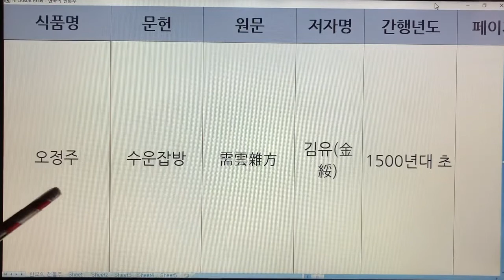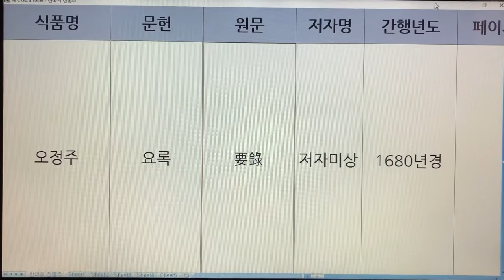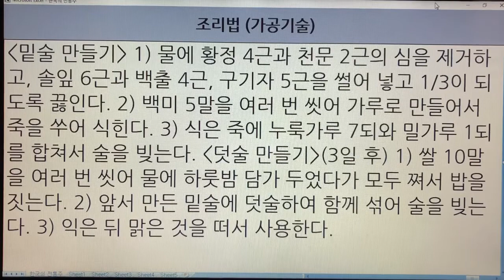한국 전통주(Korean Alcoholic Drinks) 163. 오정주 - 수운잡방,요록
1. 전통술 커버이미지 : Korea Traditional liquor로 표시함.
  2. 이미 묶음 영상으로 올렸던 전통술 제목에는 Korea Traditional Sake로 표기함.
  3. 이번에 올리는 각각의 전통술에 대해서는 Korean Alcoholic Drinks로 표기합니다. 범위가 더 넓은 의미로 한국 알콜음료로 적용했습니다.

- 7인치 이상의 태블릿, 노트북, PC 모니터에서 시청하시길 추천드립니다.